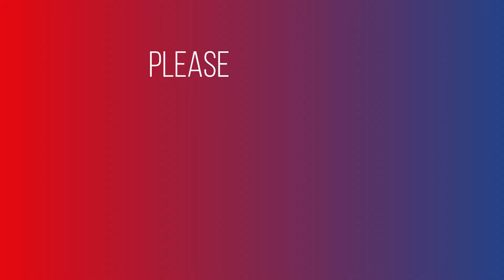खुर्द मधील लोकांचा जो पिण्याच्या पाण्याचा प्रश्न होता तो सोडवण्यात आला.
पाण्याची समस्या सुटली !!. खूप वर्ष्याच्या नन्तर कावसा खु ची पाणी समस्या मा . सरपंच डॉ . शिवदासजी बुटे यांच्या प्रयत्नातून सोडवण्यात आली .या करिता त्यांना सर्व प्रकारच्या परवानगी घेऊन नविन पाईपलाईन टाकावी लागली .व खुर्द मधील लोकांचा जो पिण्याच्या पाण्याचा प्रश्न होता तो सोडवण्यात आला. या वॉर्ड मध्ये लोकसंख्येच्या प्रमाणात पाणी पुरवठा होत नव्हता मनुन सर्वांना पिण्याचे पाणी मिळत नव्हते . तसेच कावसा बु.वॉर्ड 3 मध्ये सुद्धा पाणी पूर्ण पणे पोहचत नव्हते तेव्हा सुद्धा सरपंचांनी झोन ची फाळणी करून पाणी प्रश्न सोडविला. या कामात अनुप बुटे ,अविनाश दादा नरोकार , पो. पा. अमोल बुटे , मेहर बुटे , रवी बुटे , कैलासभाऊ बुटे , संदिप उंबरकर , उपसरपंच पांडुरंग वानखडे , ग्रा . पं सदस्य अविनाश उंबरकर , राजु बुटे , बबन बुटे तसेच कावसा खुर्द येथील गावकरी मंडळींचे व मोंडोकार, प्रभाकर वानखडे दिनेश वानखडे यांचे सहकार्य लाभले